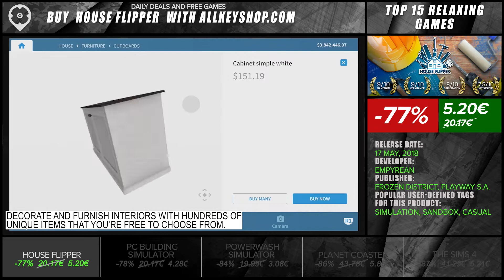Top 15 Best Relaxing Games - September 2021 Selection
0:03 Cooking Simulator VR
0:23 Dorfromantik
0:43 Stardew Valley
1:03 Before We Leave
1:23 Lawn Mowing Simulator
1:43 The Tenants
2:03 American Truck Simulator
2:23 Spiritfarer
2:43 Farming Simulator 19
3:03 Train Sim World 2
3:23 House Flipper
3:43 PC Building Simulator
4:03 PowerWash Simulator
4:23 Planet Coaster
4:43 The Sims 4